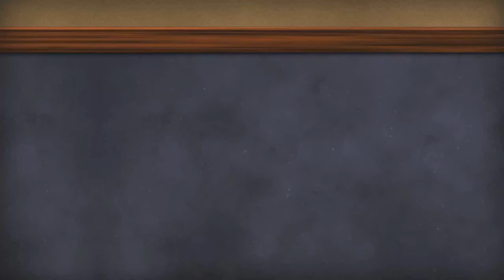Biodanza na educação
A professora Tayane conta a influência da biodanza na sua formação enquanto professora e os benefícios para os seus alunos. Confira e saiba mais fazendo sua inscrição no